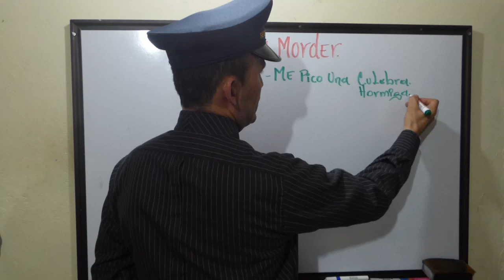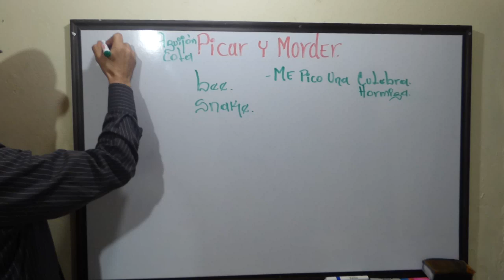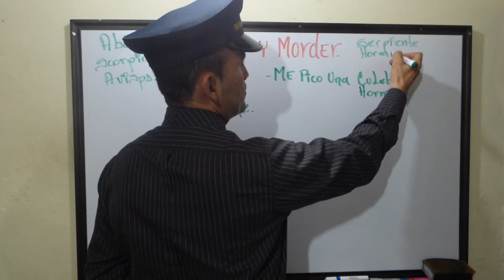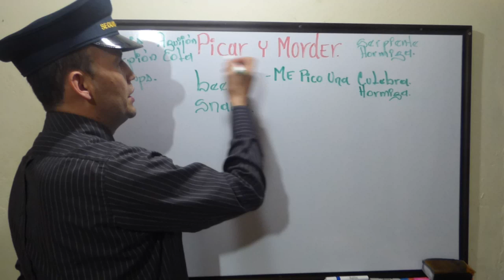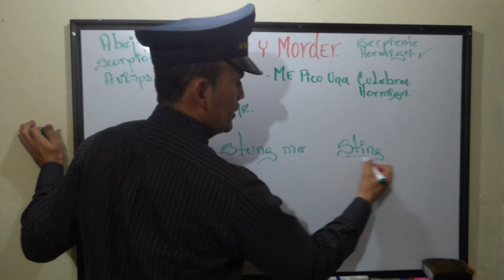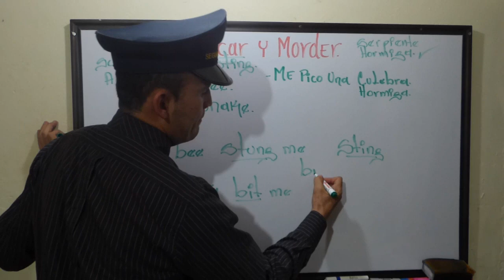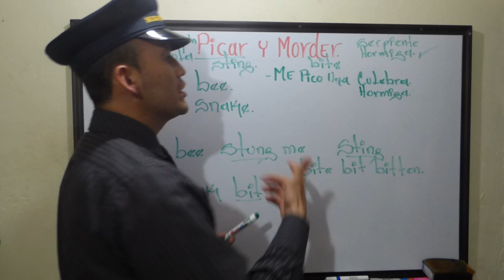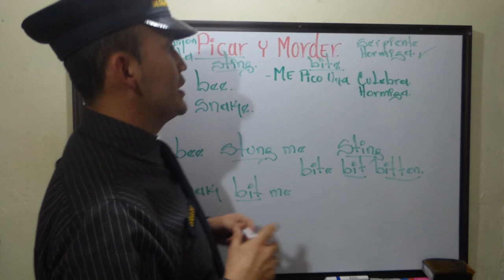PICAR Y MORDER EN INGLES.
EN ESPAÑOL ES COMÚN DECIR: me pico una culebra, o me pico una hormiga et. PERO EN INGLES UN ESCORPIÓN TE PICA EN CAMBIO UNA HORMIGA TE MUERDE... LOS ANIMALES QUE PICAN SON AQUELLOS QUE LO HACEN CON LA COLA OSEA CON SU AGUIJÓN, EN CAMBIO LOS QUE MUERDEN SON AQUELLOS QUE LO HACEN CON LA BOCA.